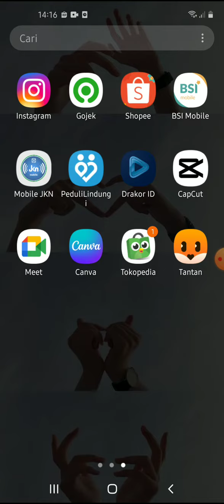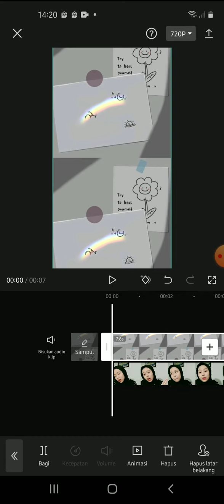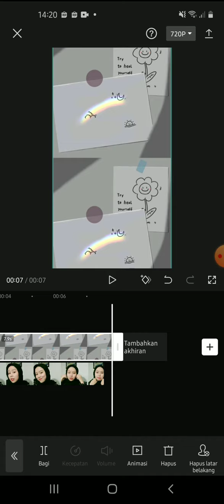Cara menghapus layar pada Video di Capcut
langkah mudah untuk menghapus layar video pada aplikasi Capcut